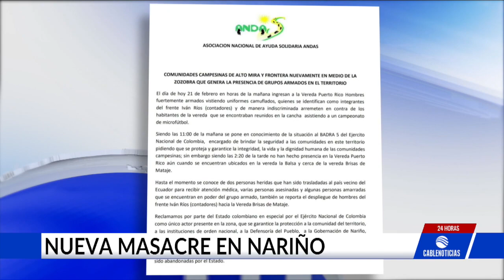Nueva masacre en Tumaco, Nariño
¡SÍGANOS PARA QUE ESTÉ BIEN INFORMADO, ESTAMOS EN LA NOTICIA!